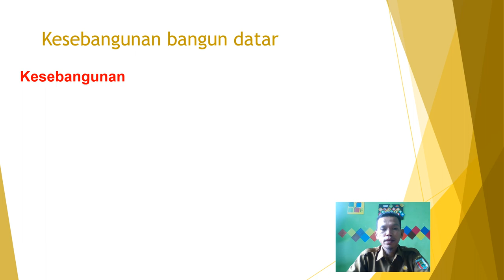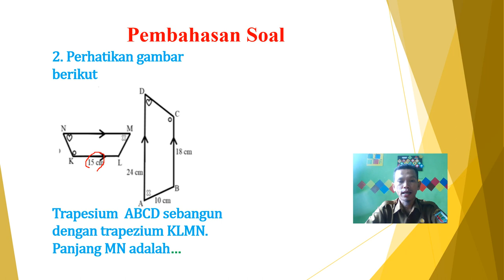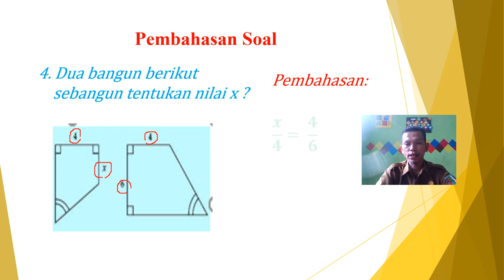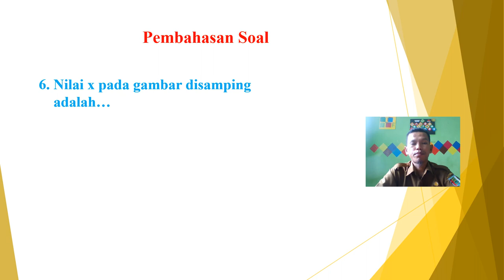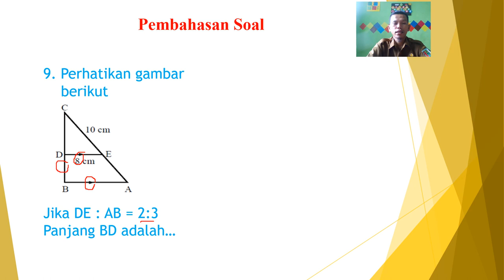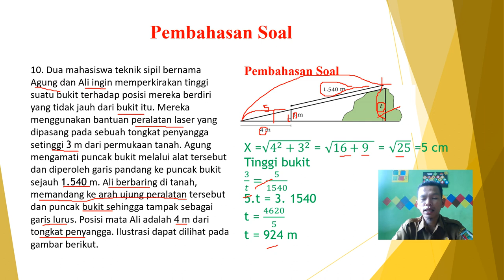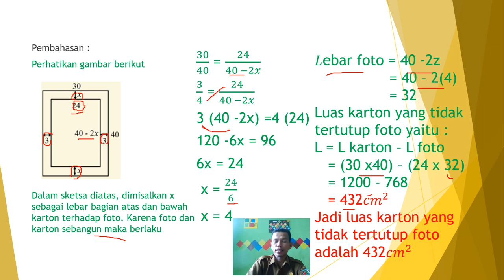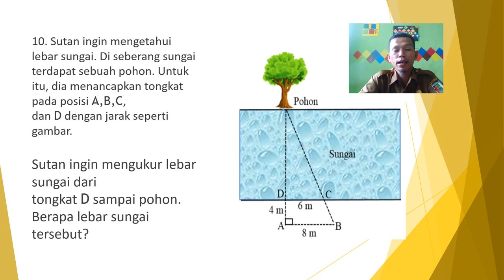Kesebangunan dua bangun datar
Kesebangunan.
Video pembelajaran dan pembahasan soal matematika dan prediksi soal semester. pembahasan soal ini mudah mudahan dapat membantu siswa dan guru untuk belajar matematika.

Mudah mudahan chanel ini bermanfaat bagi siswa dan guru